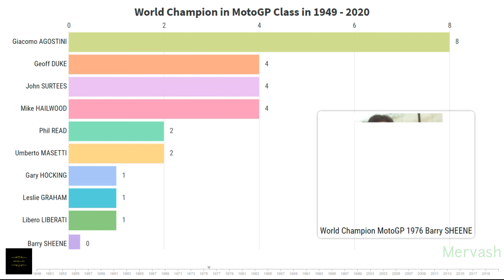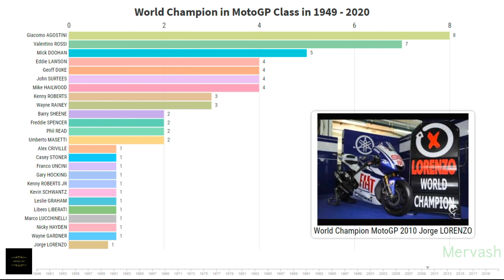Rider World Champion MotoGP Class in 1949 - 2020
Rider in videos :
Leslie GRAHAM
Umberto MASETTI
Geoff DUKE
John SURTEES
Libero LIBERATI
Gary HOCKING
Mike HAILWOOD
Giacomo AGOSTINI
Phil READ
Barry SHEENE
Kenny ROBERTS
Marco LUCCHINELLI
Franco UNCINI
Freddie SPENCER
Eddie LAWSON
Wayne GARDNER
Wayne RAINEY
Kevin SCHWANTZ
Mick DOOHAN
Alex CRIVILLE
Kenny ROBERTS JR
Valentino ROSSI
Nicky HAYDEN
Casey STONER
Jorge LORENZO
Marc MARQUEZ
Joan MIR